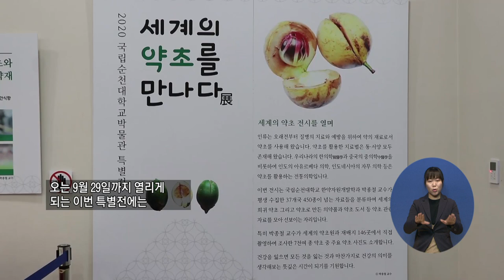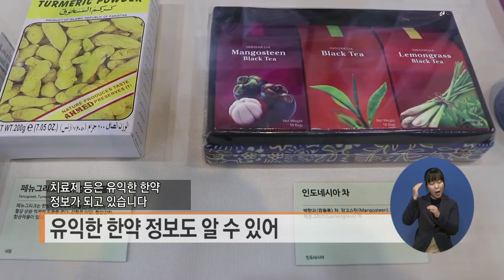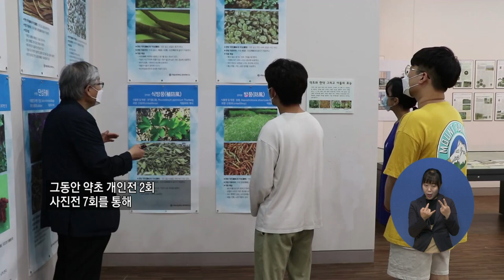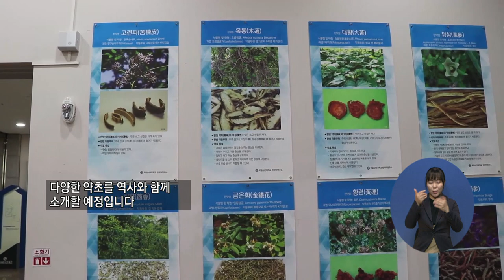만만한 뉴스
손자희 아나운서